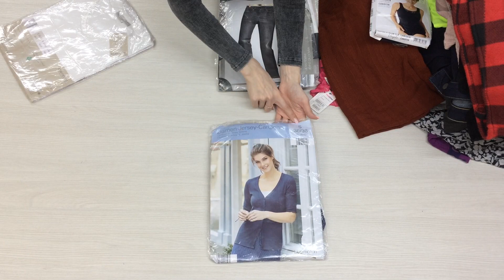🔥КРУТОЙ🔥ТРЕНДОВЫЙ ТОВАР🔥с403. Микс Premium крем Англия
с403. Микс Premium крем Англия